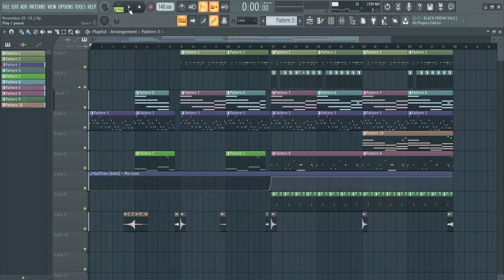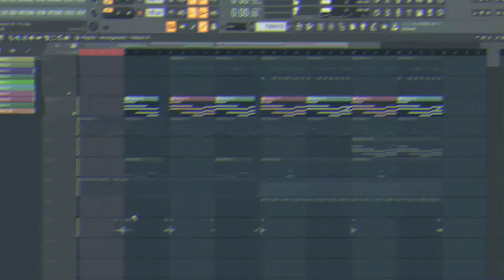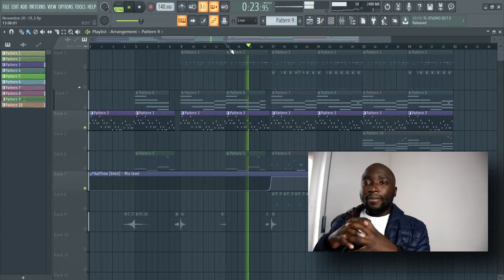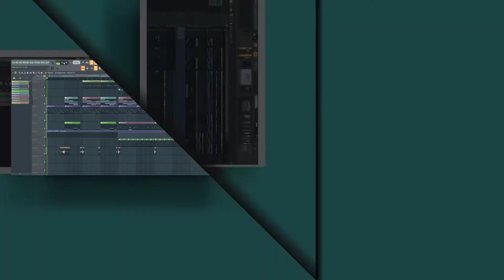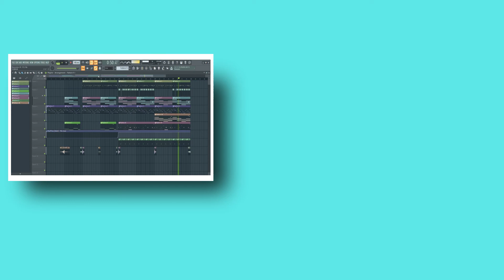UN VIDEO AL GIORNO PER UNA SETTIMANA#02 | TYPE BEAT IZI🛑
type beat @izi9381
DAW UTILIZZATO  @FL_STUDIO

🤦‍♂️IL MIO SECONDO CANALE  @TrademakerBeat

fare un beat Trap 🐱‍🏍Fl studio Tutorial.it